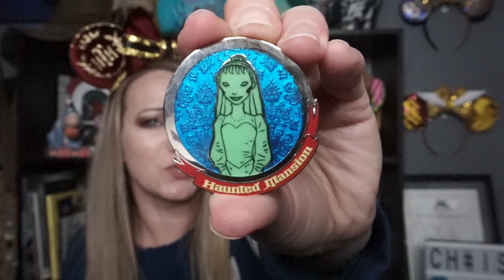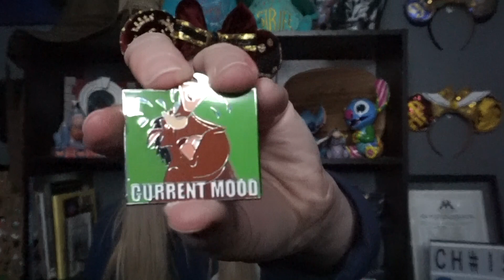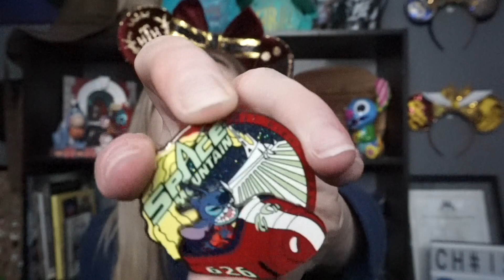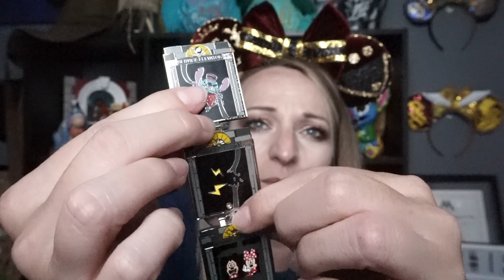TWILIGHT ZONE DISNEY PIN TAG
I Now have an Etsy Shop!

Be sure to check out Russ Stapleton! He is my channel artwork guy as well as the man that created my Channel Merchandise you see me wearing in some of my videos

I am a brand rep for FireFly Candle Co. Be sure to check them out as well:

Christy’s Corner
Please visit my partner channels at:
My Equipment and editing tools:
iPhone 10X Plus
light - Neewer CN-160
stabilizer - igadgitz
Sony A5100
Splice
iMovie
PicsArt
GoPro editor